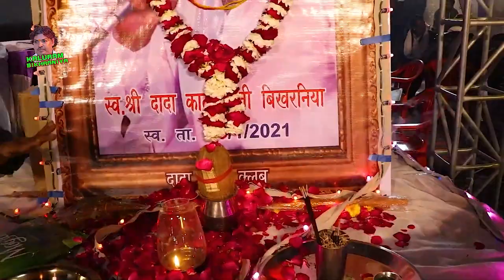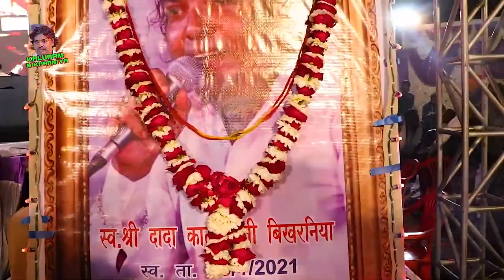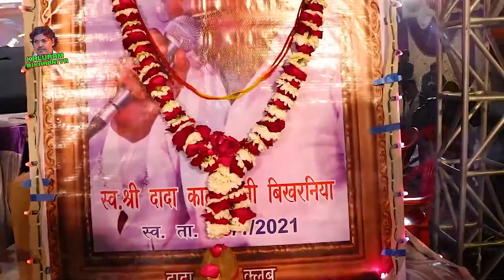Kabir Bhajan : मत कर मान गुमान | Kaluram Bikarniya Live | Mat Kar Maan Guman | Popular Marwadi Song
➥Song : Mat Kar Maan Guman मत कर मान गुमान
➥Live Program : Kaluram Bikarniya Live
➥Singer : प्रताप खोड़
➥Director : Mangal singh
➥Label : KALURAM BIKHARNIYA
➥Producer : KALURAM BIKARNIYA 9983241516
➥DIGITAL PARTNER : RDC MEDIA PVT LTD